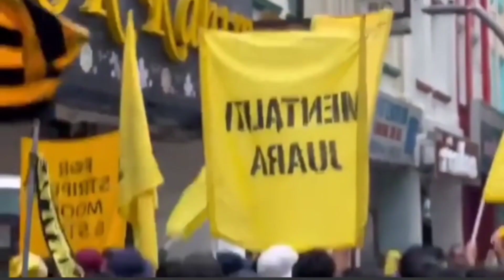ultras malaya bergerak dari Sogo ke LRT Masjid Jamek | malaysia vs bahrin kelayakan piala asia 2023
Ekor Harimau Malaya, @ultrasmalaya.my sedang bergerak dari Sogo ke LRT Masjid Jamek. Ayuh semua ke Stadium Bukit Jalil!

Kredit @twitter ultrasmalaya07